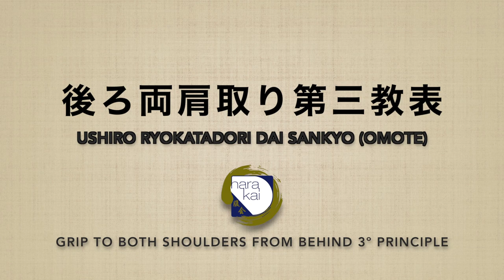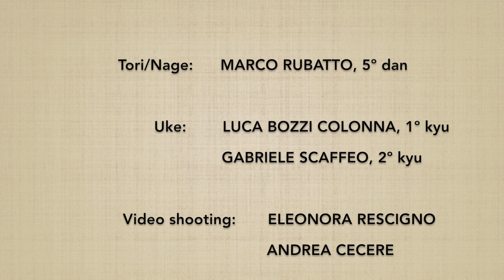Ushiro ryokatadori DAI SANKYO (omote) + sankyo oyo waza - Marco Rubatto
3 forme di base (kihon) e 3 forme fluide (ki no nagare) di "presa alle spalle da dietro e applicazione del 3º principio" (ushiro ryokatadori dai sankyo), forma frontale (omote); è mostrata anche un'applicazione tecnica (oyo waza)

2 basic forms (kihon) and 2 fluid forms (ki no nagare) of "gripping the shoulders from behind and applying the 2nd principle" (ushiro ryokatadori dai nikyo), forward form (omote); a technical application is also shown